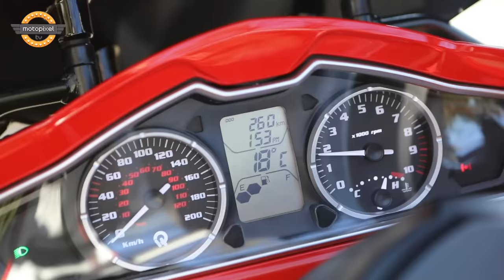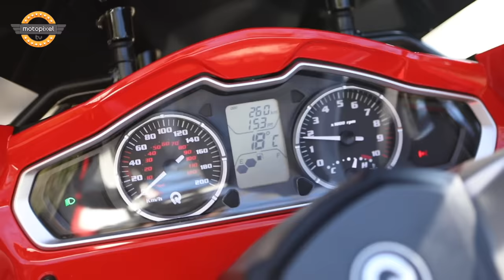4 Tekerli QOODER QV4 İnceleme!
Çok ilginç bir motosikletin inceleme bölümüdür. Qooder QV4 modeli hem dünyada hem Türkiye'de yeni bir model ama vaad ettikleri şaşırtıcı. 4 Tekerli bu motosikletin özellikleri şaşırtıcı.   İyi Seyirler...